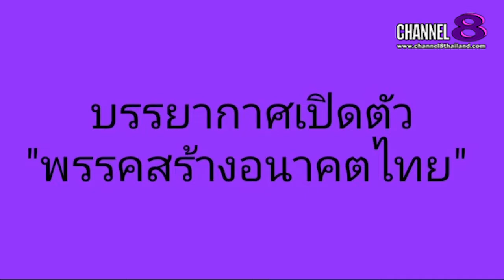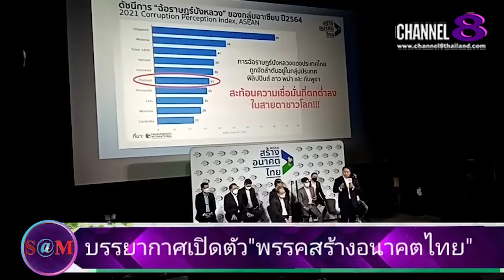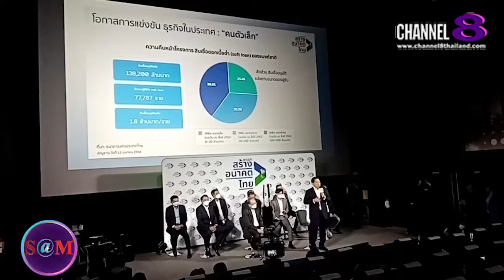TheSaMET!NEWS : รวม​ภาพ​บรรยากาศ​เปิดตัว​"พรรคสร้าง​อนาคต​ไทย"